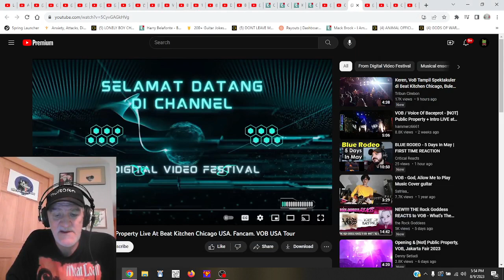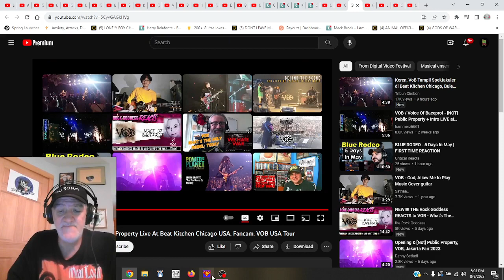Voice Of Baceprot Not Public Property Live At Beat Kitchen Chicago USA Fancam REACTION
John - Owner